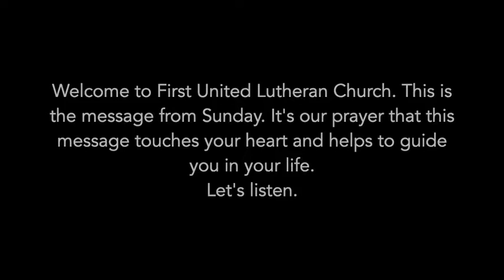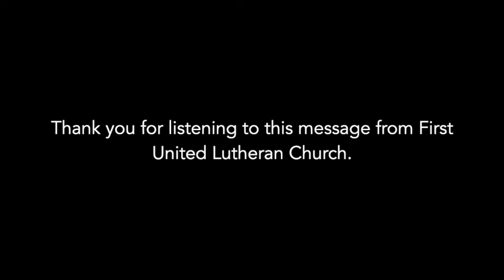FULC Roseau MN 12 19 21